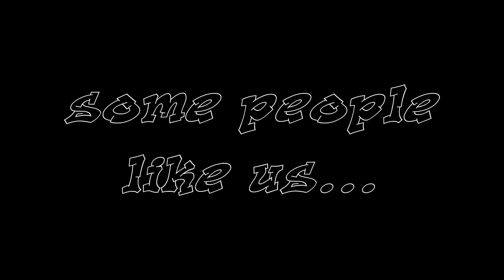Hooligans in training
Enjoying the sun and learning all sorts of crazy shit on supermotos!